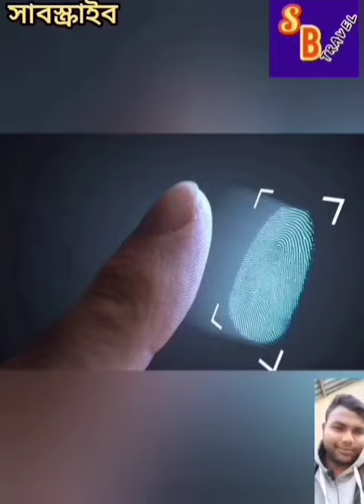Bangladeshi tourist visa open fast April / Bangladeshi tourist visa open @/@/2022 Bangladesh Visa